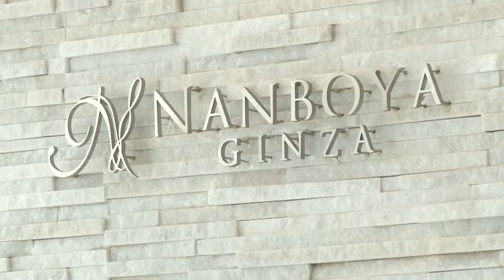NANBOYA心斎橋店へのルート案内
御堂筋線心斎橋駅からNANBOYA心斎橋店までの道案内です。
商店街とお洒落なヨーロッパ通りのぶつかるアセンス書店の真向かいです。